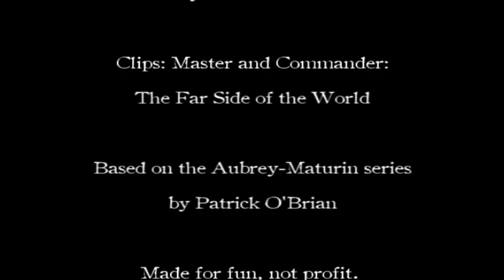Jack and Stephen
A little Aubrey-Maturin fun for the "Bromances and Womances" themed November contest at Lost Video Island Made for fun, not profit.  Song is: Sail by AWOLNATION.  Clips are from Master and Commander: The Far Side of the World.